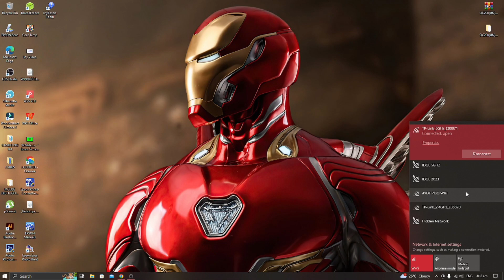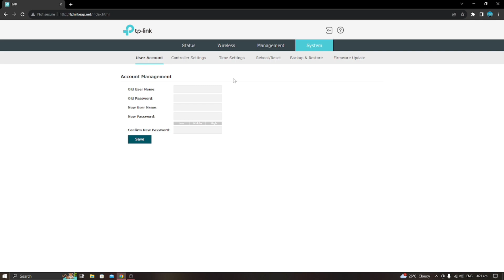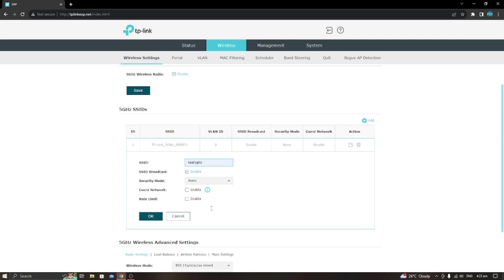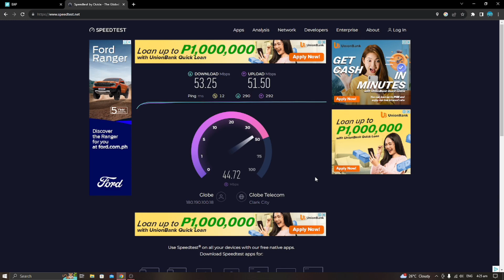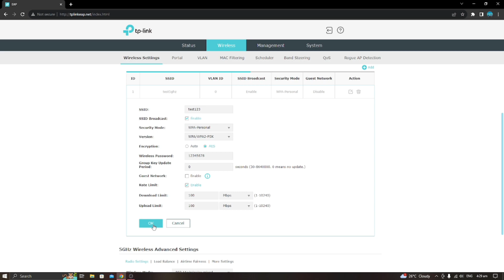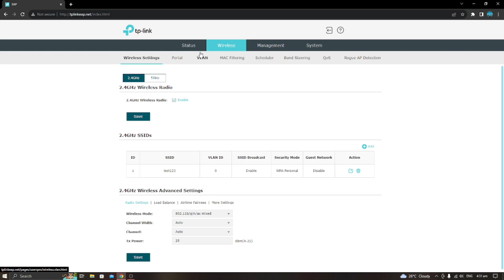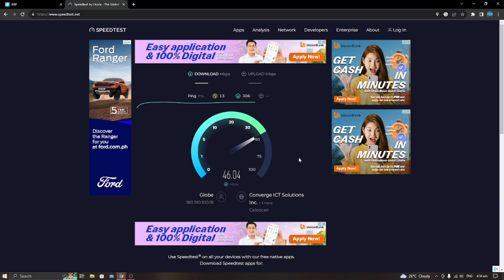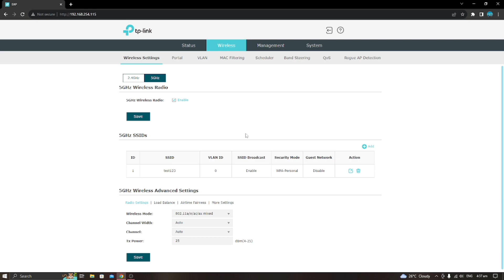EAP610 WIFI 6 BAND STEERING AND SSID CONFIGURATION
LODITECH TV

SA NAIS PONG MAGBIGAY NG KANILANG BLESSING NASA BABA PO ANG AKING GCASH ACCNT PARA MAKABILI PA ULIT NG IBANG GAMIT PARA SA ATING TUTORIAL AT MAPARAMI PA ANG ATING CONTENT VIDEO SALAMAT PO SA SUMUSUPORTA..

GCASH ACCOUNT GLOBE SIM ; CYRUS MEDINA
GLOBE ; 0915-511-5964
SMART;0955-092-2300